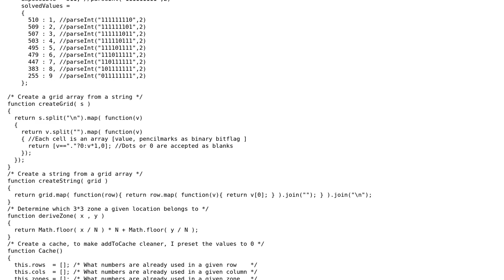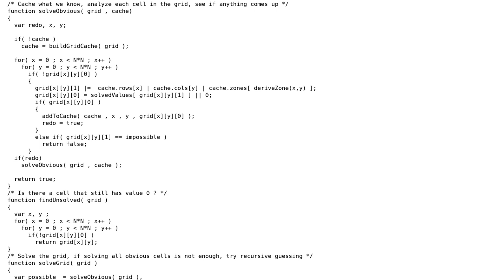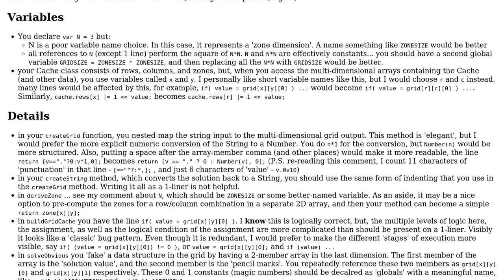Code Review: Sudoku solver: pencil marks & recursive patience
With thanks & praise to God, and with thanks to the many people who have made this project possible! You are responsible for your own actions.